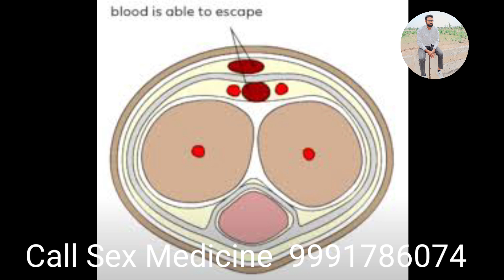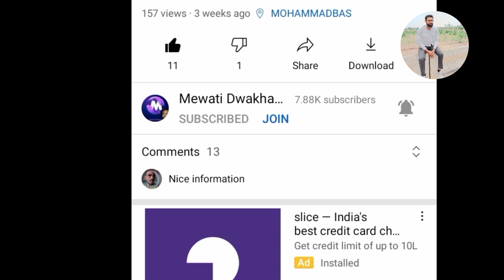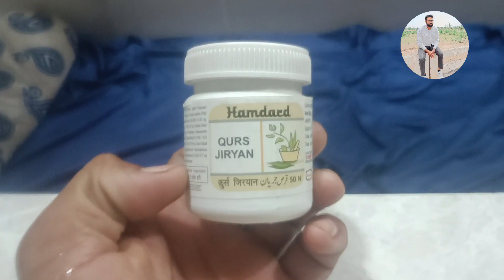qurs jiryan । मात्र 3 दिन में ही खत्म। dhaat, night fail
qurs jiryan । मात्र 3 दिन में ही खत्म। dhaat, night fail, शीर्घपतन

qurs jiryan tablet ke fayde, qurs jiryan ke fayde, qurs jiryan hamdard, Qurs jiryan

Tiger Mewati Oil
Mewati Dawakhana catalog